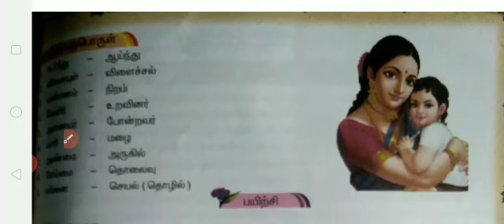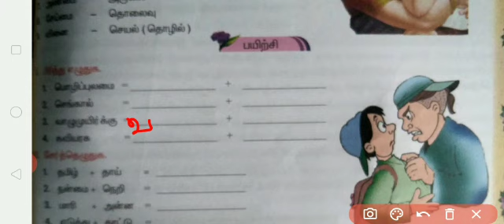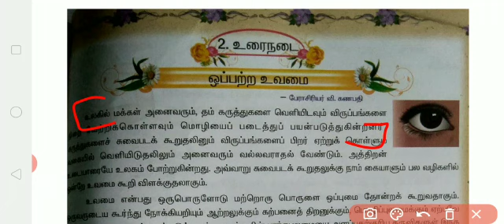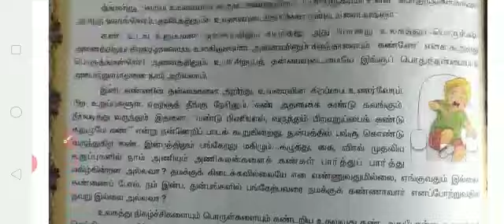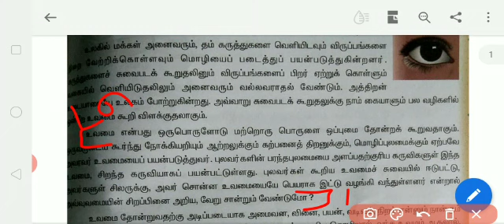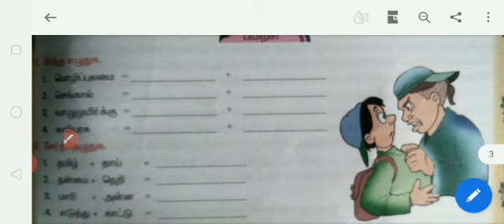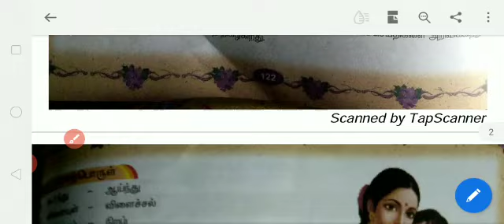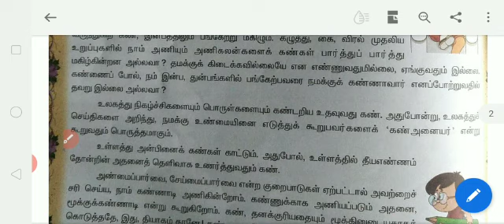VIII STD TAMIL இயல் 7 உரைநடை ஒப்பற்ற உவமை PART 2